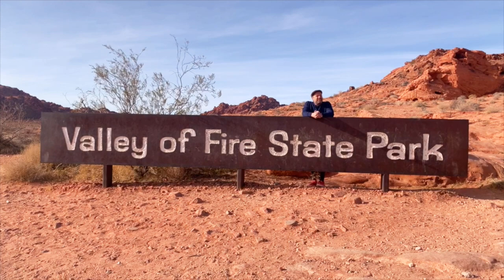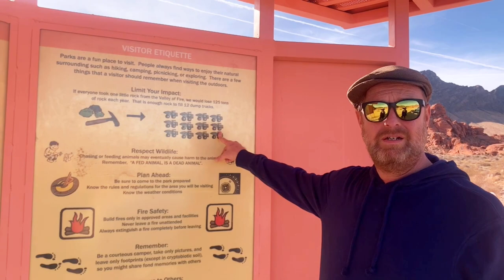Vegas Day Trips: The Valley Of Fire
I decided to try my hand at a serious  travel show, but it quickly devolved into me goofing off for the camera. I make a joke regarding the petroglyphs, which are numerous in the Valley Of Fire State Park, I was actually very moved by the images inscribed from ancestors that resided here long ago. It puts a lot of your life in perspective when you consider how long civilizations have lived in this most inhospitable environment.